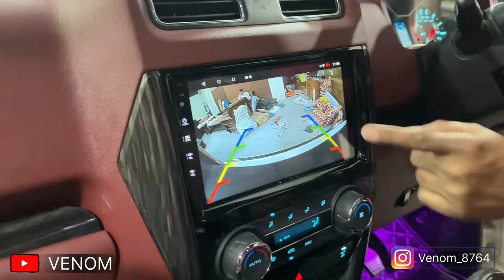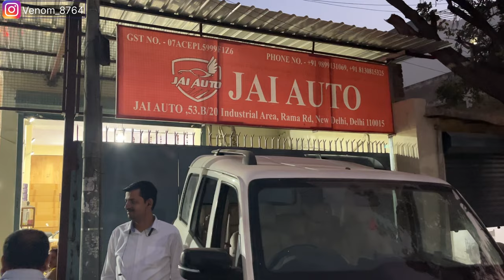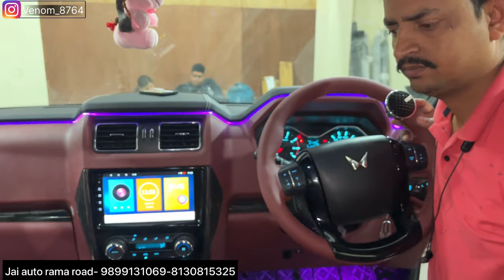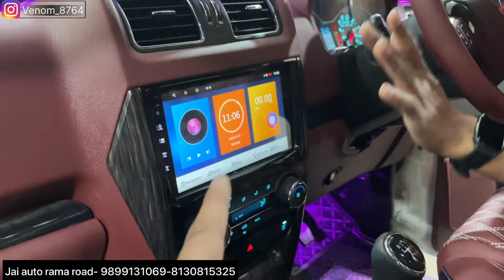scorpio 2023✅Scorpio classic modified✅scorpio classic s11✅Scorpio classic star light✅thar alloys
(CHECKOUT REELS)

PHONE NO.  :
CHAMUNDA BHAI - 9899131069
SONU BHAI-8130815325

53B/20 Industrial Area , Rama Road , New Delhi-110015

Scorpio facelift
scorpio 2023
scorpio classic
Mahindra scorpio
mahindra scorpio
scorpio
scorpio android
scorpio 2023
mahindra scorpio modified
android stereo in scorpio
top android stereo scorpio
android auto in scorpio bs6
Mahindra scorpio 2023 driving experience
scorpio android screen
Mahindra scorpio
modified scorpio
scorpio modified s5 to s11
Venom
Scorpio top model alloy installation
Scorpio
car inerior
Scorpios led
Scorpio love
Scorpio drl
Scorpio april 2023
Scorpio led
Scorpio 2023 tailight
Scorpio